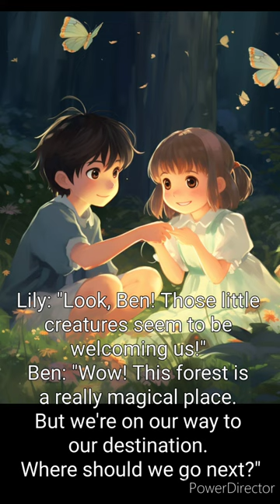Adventures of little explorers 2/5